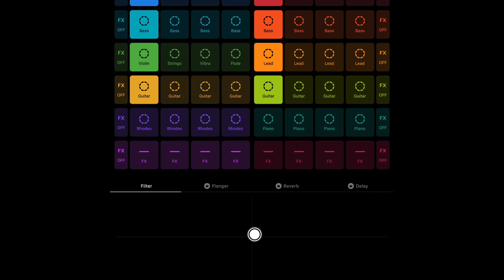Relaxing music part two